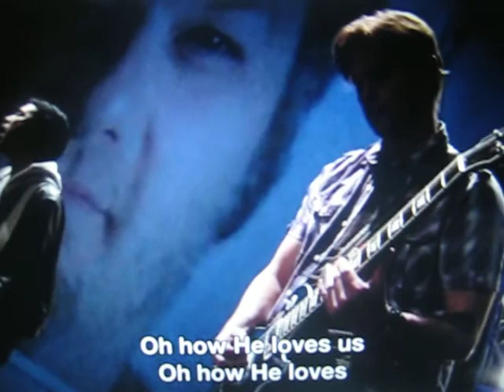You are so loved...just the way you are.....